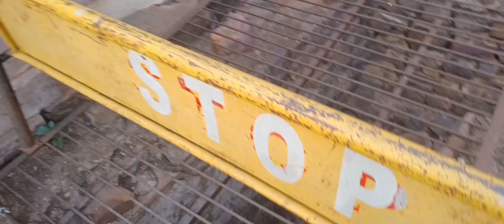Real story of raisen fort | haunted fort in India | raisen fort history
Real story of raisen fort | haunted fort in India

welcome all of you to my youtube channel as well as the other part of my life My name is ishan I am a full  time vlogger.

Details